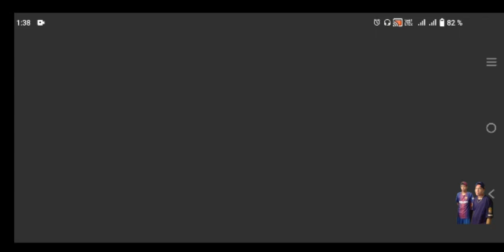INDEPENDIENTE MEDELLÍN VS MANCHESTER UNITED - DREAM SOCCER LEAGUE.